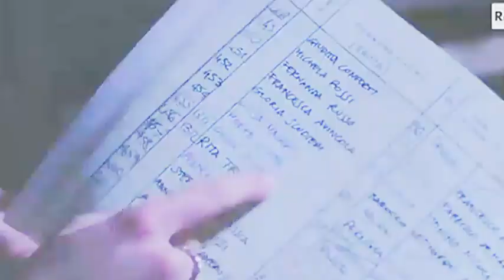Sofia e Seba| Don Matteo 11 ( Holding on and letting go- Ross Copperman)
Video sofiaeseba. L'unica stagione di Don Matteo che ho guardato. È stata la mia stagione preferita insieme alla compagnia degli attori mariasolepollio e federicorusso che ci hanno fatto appassionare con la loro storia d'amore. Spero in un altra stagione simile a questa e che magari vorrei che ci fossero loro due. Vi piace questa coppia?? E spero che vi piaccia il video che ho realizzato per loro 😍❤️